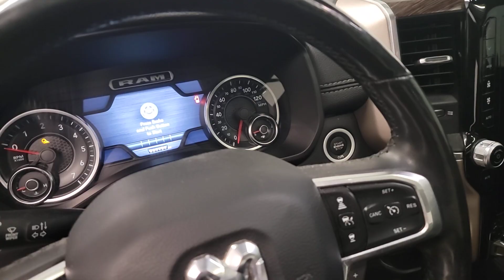2019 Ram 1500 Laramie West Bend, Hartford, Mequon, Menomonee Falls WI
Pre-Owned 2019 Ram 1500 Laramie available at 5 Corners CDJR located in 1292 Washington Ave, Cedarburg, WI, 53012. Servicing the West Bend, Hartford, Mequon, Menomonee Falls area.

You'll have love at first sight with the   2019  Ram 1500.  The Ram 1500 strikes the perfect balance between tough strength and passenger comfort. Its fuel efficiency, impressive towing capacity, and safety features make it your go-to vehicle. The following are some of this vehicles highlighted options: Heated Steering Wheel
, Apple Carplay®/Android Auto®, Touchscreen Infotainment System, Panoramic Roof, Keyless Entry, Navigation System, Heated Mirrors, Fog Lamps, Back-Up Camera, Power Passenger Seat. Control the controllables in the strong, dependable, and comfortable Ram 1500. Test drive it today.